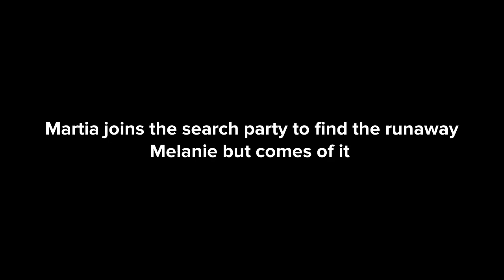10: What’s the Matter with Melanie?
The Bennett Family: Plotagon: Series 1, Episode 10